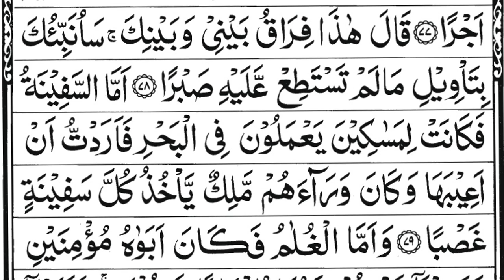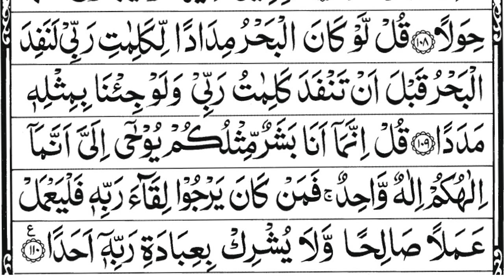Surah Al-Kahf Full | the Cave | 18 سورة الكهف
Hadith

(Al-Bukhari)

kahf
al kahf
kahf surat
kahf sura
kahf surah
sura kahf full
surat kahf
surah kahf
الکہف
الکھف
الکھف سورۃ
الکھف سورہ
مکمل سورۃ الکھف
قرآن
القرآن
مکمل قرآن